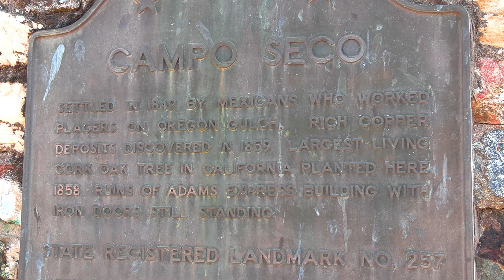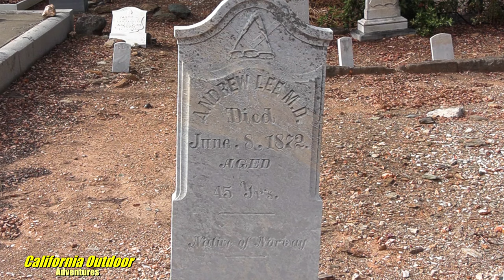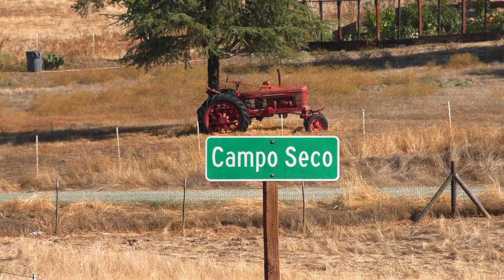The Amazing History of Campo Seco, California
Calaveras County Ca.